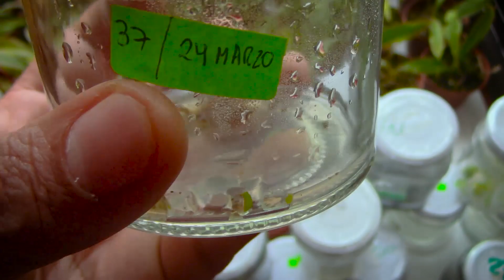GERMINACIÓN DE SEMILLAS DE ORQUÍDEAS PHALAENOPSIS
Únete a este canal para acceder a sus beneficios y apoyar nuestro trabajo: